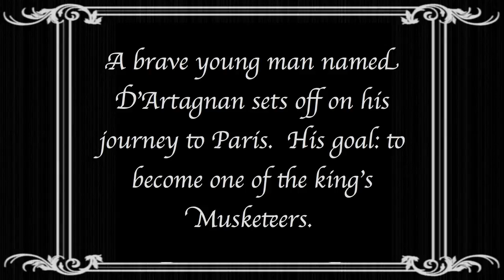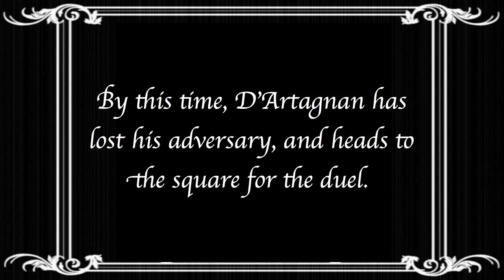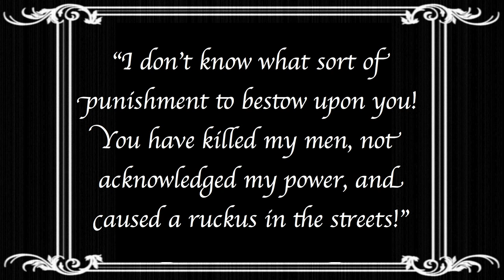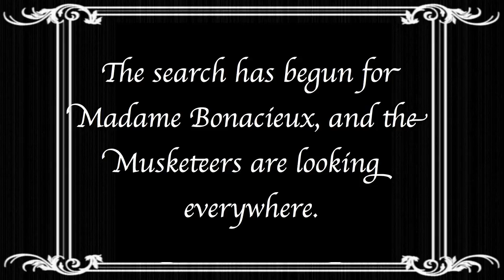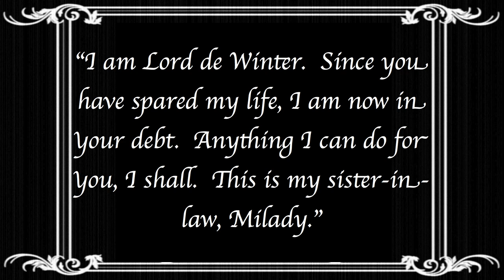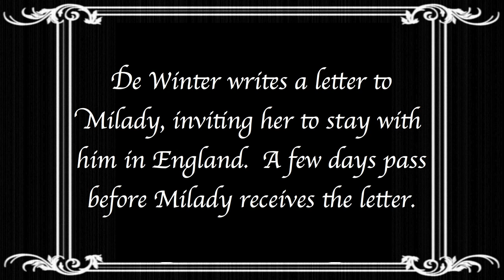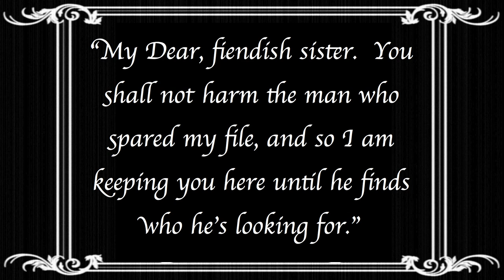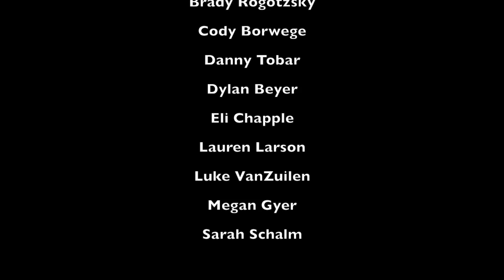The Three Musketeers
*Winner of a purple ribbon at the 2012 MN State Fair*

A silent film of "The Three Musketeers", created for a world literature class.

Directed by Deanna Kanne